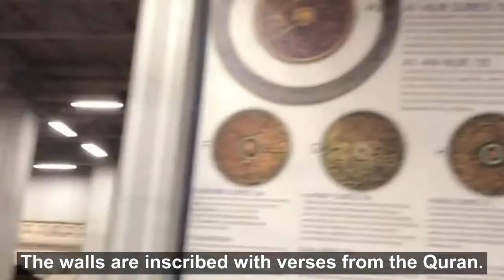The Blue Mosque | Istanbul | Turkey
The Mosque has blue hand-painted tiles placed all over the interiors. This Islamic and late Classical Ottoman Style mosque was complete in 1616 with a capacity of 10,000 people. There are more than 20,000 ceramic tiles which have a traditional Islamic design. Well, there are many fine designs on the tiles representing flowers like a variety of tulips, fruit and cypress. There are over 200 stained glass windows in the Blue Mosque. These glasses are colourful and have a very complex & intricate design on them.